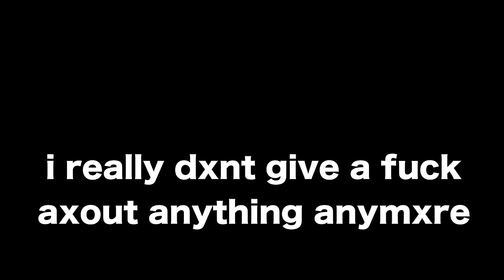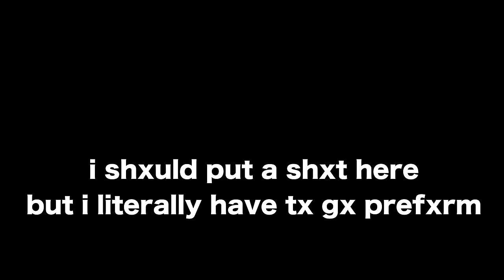scarlxrd - BERZERK.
freesxsad
freesxsad
freesxsad
freesxsad

0000
dxxm.life
 "BERZERK."  [Prod. Take A Daytrip]

Captured by; @danyl.earth
Directed/Edited by; @Scarlxrd

lyrics;
Wait uh
you’ll never take up my place uh
get up and ride in the wave uh
watch how I get it and change yuh
keep all the tips I don’t wait uh
I tell her sit on my face uh
sipping my gin with no chaser
saving not spending the paper
yea
getting everything I fucking asked for since the start
I get stupid payed up just for spilling out my heart
I just got a new bitch she rides dick incredible
If she falls in love too fast her numbers getting blocked
Demons all around still
so numb I can’t feel
course you’re gonna hate your life if shit is going down hill
yall all think I’m crazy
Fuck it I’m changing and switching it up
I change the pace and i weave in the dust
I got the throne I’m not giving it up
Yuh
Making sure that everything I do is fucking heavy
Watching everything I’ll ever fucking do is legendary
I don’t wanna slow it down I wanna keep it resurrecting
Gotta plan it all out no I never will regret it
never gave a fuck about a penny
been had cash now my racks steady
Uhhh
Living what I’m talking evidently
real life shit don’t you tempt me
Stay in your lane I know where the fuck I’m going
keep a mask on my face I don’t need to fucking show it
sitting back in my cave
steady plotting I’m so focused
I still laugh at the pain
Now my pockets overflowing
Young lxrd still going in like WAHo
been the illist motherther fucker here I know
I won’t share these cheats I code
If you wanna chat that shit then go ahead
Why does the devil try pick at my soul he still hits like a bitch I could kill him and eat him
I am a legend the stadiums next I will sell them all out and I’m living to see it
They wanna talk tough and hate on the kid I’m just focused me all you niggas are tweaking
Really just one of a kind I’m a god I’m a lord I’m the biggest you really gone see it